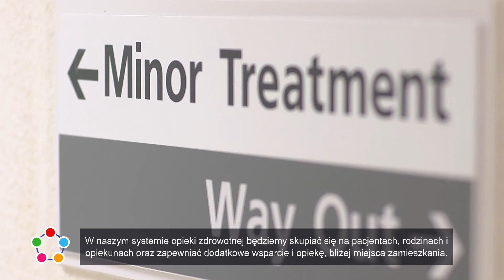SOJ Strategic Priorites 2018 Polish